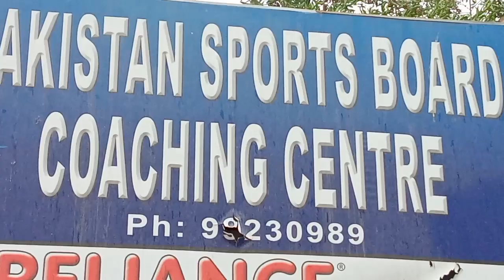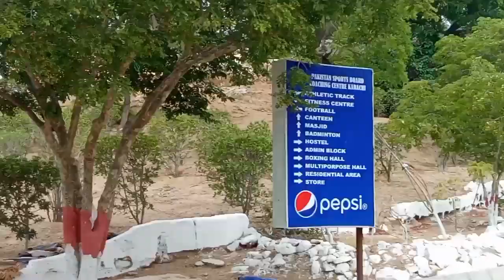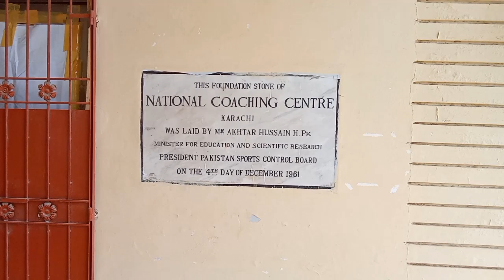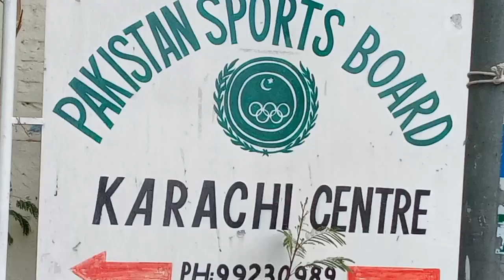Pakistan Sports Board Karachi Centre NCC پاکستان اسپورٹس بورڈ سینٹر کراچی